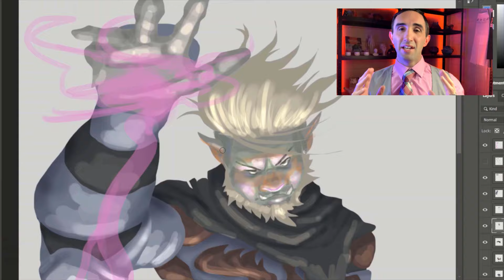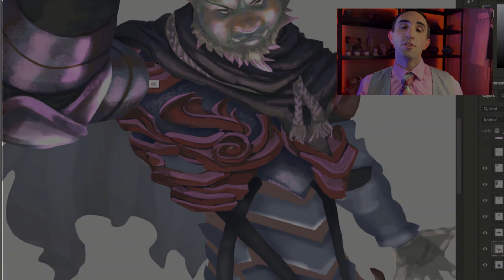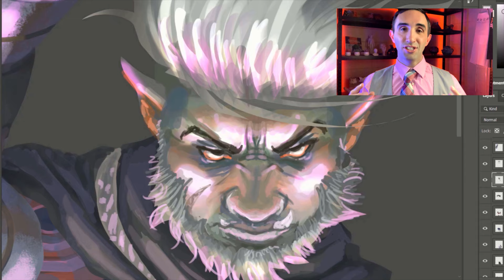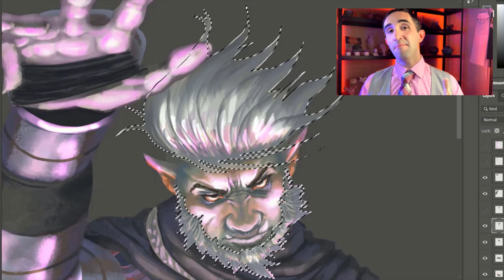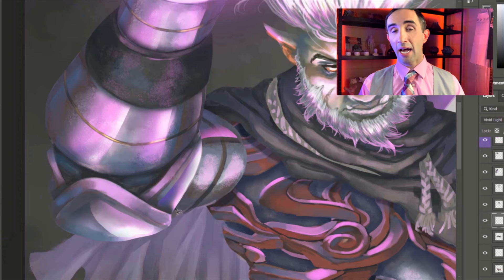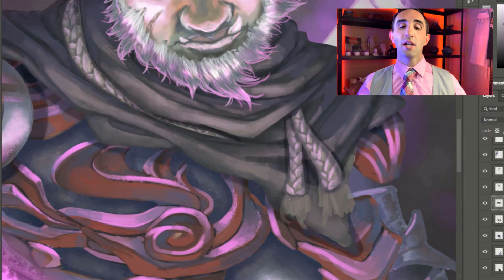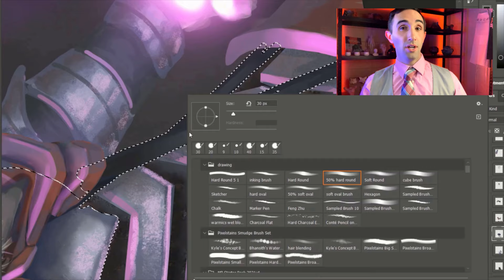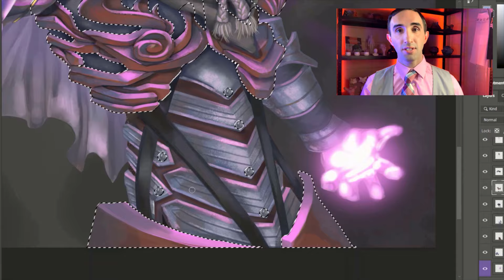Why Does My Art Look Bad? Because you need to do these 10 things…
No fluffy or generic advice given here. In this art talk, I'm going over why your art looks bad. If you've ever wondered why your art sucks, or you've been wondering why your art isn't good, then I want to help you. As a veteran art teacher, I've seen thousands of artists fail or give up, which gives me a lot of perspectives for how to help you fix your mindset and approaches to art making. After watching this, you'll learn how to stop hating your art, how to have a healthier approach to making art, and how to make small changes that will drastically improve your art. I sincerely hope you find this advice helpful and gives insights into how you can fix why you think your art sucks, so that you can continue making amazing artwork.

Did I miss something or do you have a question for me? What are your reactions to this?

Chapters:
00:00 Why does my art look bad?
1:01 Talent Complex
2:34 Practice Makes...
3:52 Perpetual Inferiority
5:51 Art Education
7:34 Poor Habits
9:46 Commitment Phobia
11:10 Low Standards?
12:38 Quitting Early
14:12 Perception Gap
15:51 Seek Critique